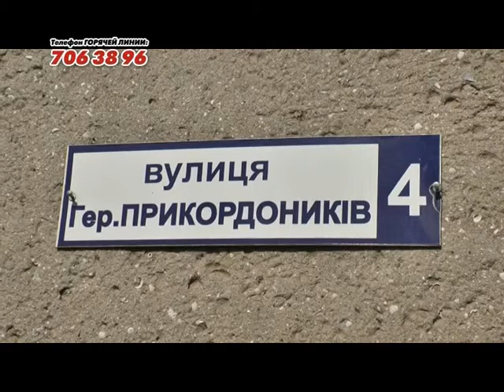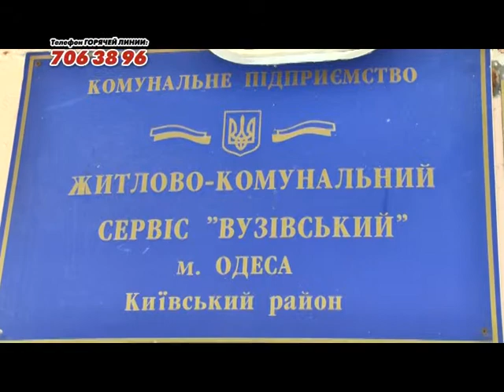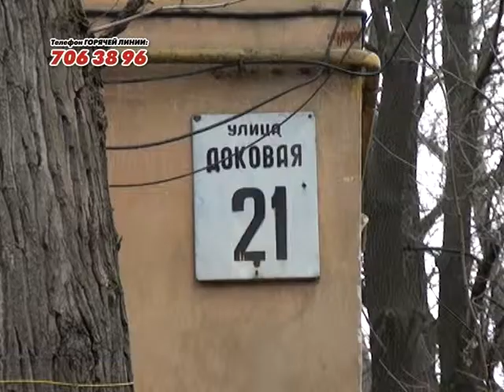Горячая линия "Одесса под контролем": 03.04.2013